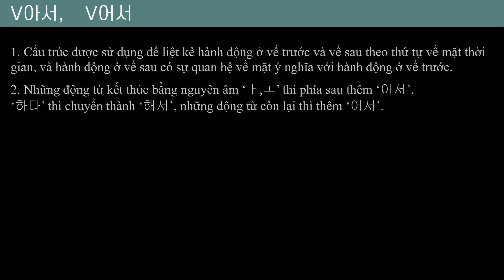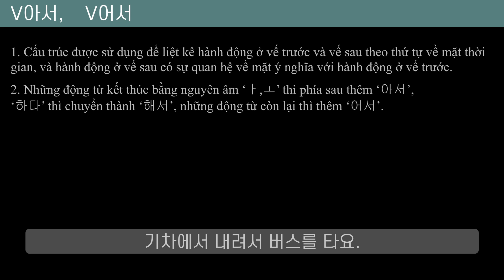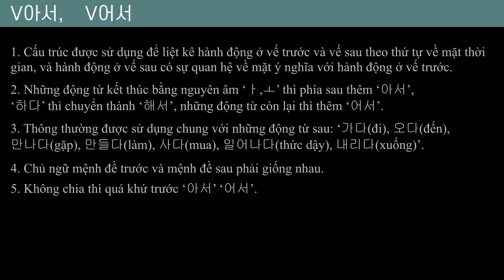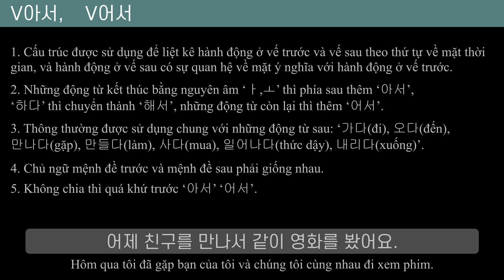V아서, V어서